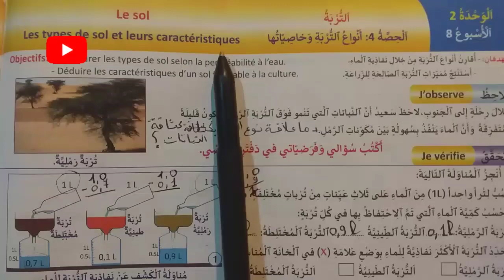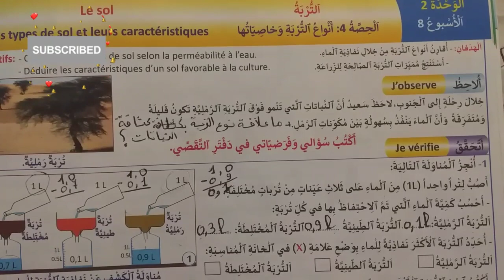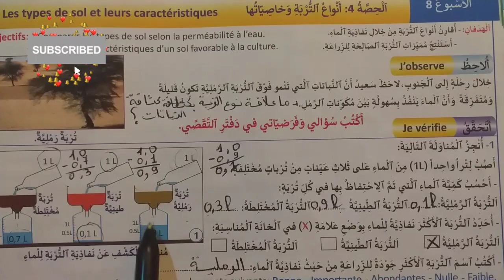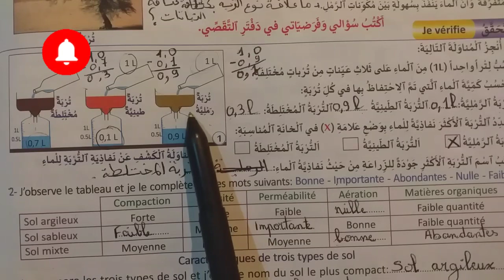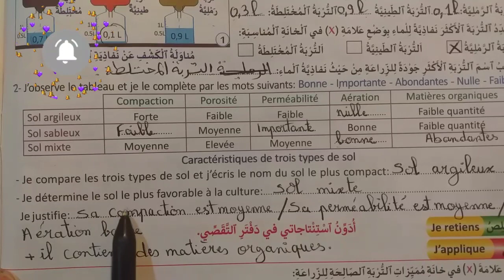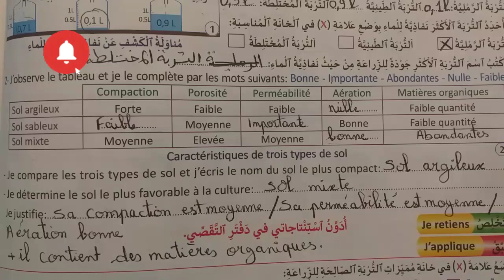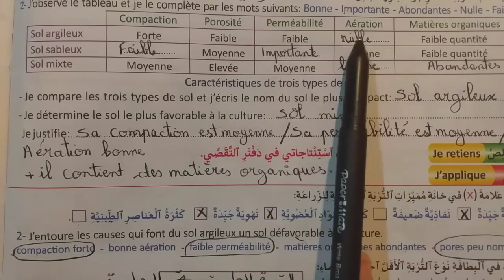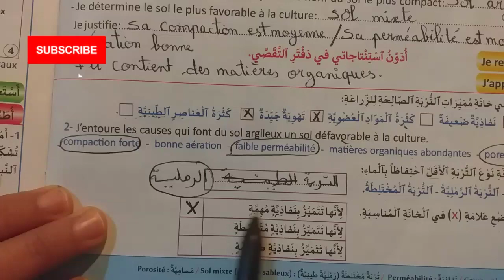النشاط العلمي:درس أنواع التربة و خصائصها 🌱🌱المستوى الخامس ابتدائي 👨‍🏫👩‍🏫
النشاط العلمي :أنواع التربة و خصائصها 🌱🌱المستوى الخامس ابتدائي👨‍🏫👩‍🏫